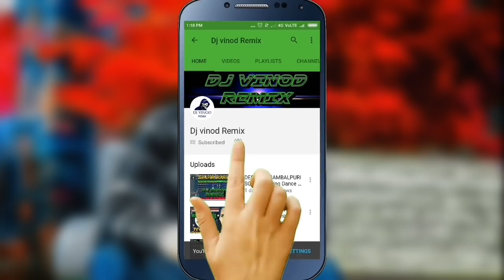झांझर वाली वो!दिलीप रॉय Pagala dance mix dj vinod doma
Flp ke liye comment karein.